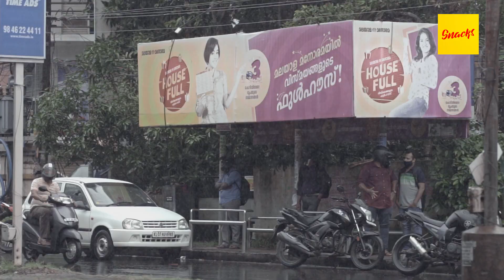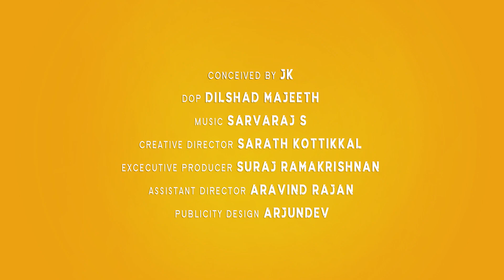Snacks | Season 01 EP 05 | The Mediator | Malayalam Mini Webseries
Snacks | Malayalam Mini Webseries
Presented by Ponnani Biryani, Kochi

Conceived by JK
Director of Photography: Dilshad Majeeth
Creative Director: Sarath Kottikkal
Executive Producer: Suraj Ramakrishnan
Assistant Director: Aravind Rajan
Publicity Design: Arjundev

► Join the conversation